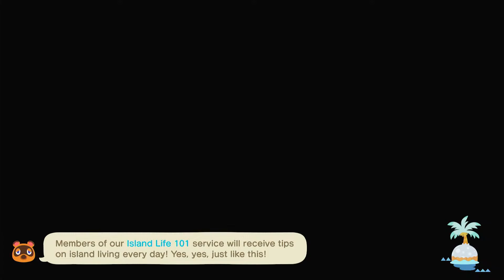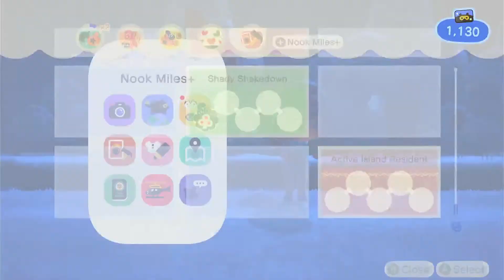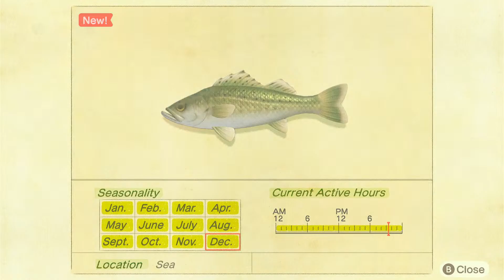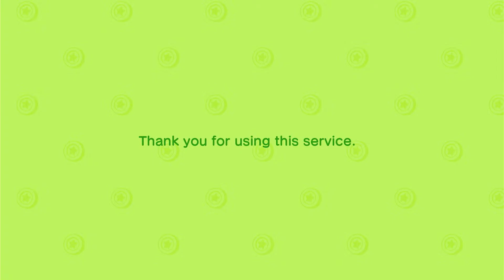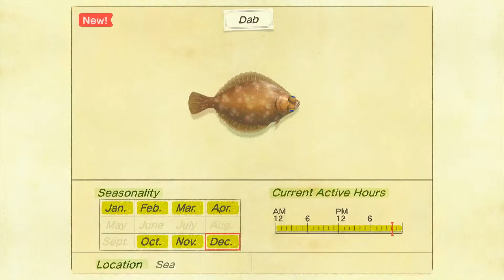Whimzy on Maple Island 02 - Our Second day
Whimzy is starting out on a new island called Maple.
We are doing collecting our Nook miles and exploring our island.
Join in for a relaxing time together.